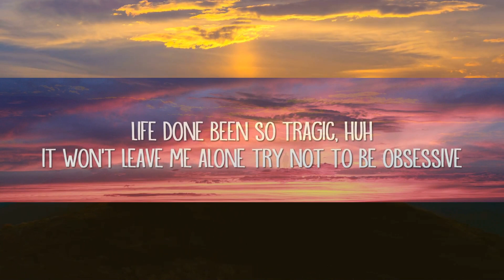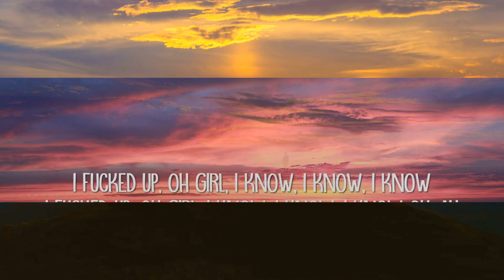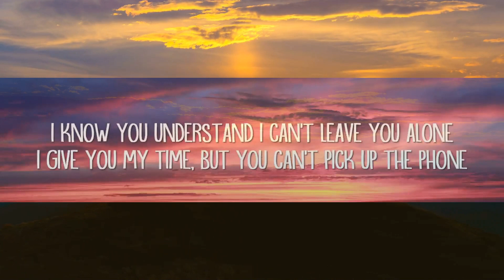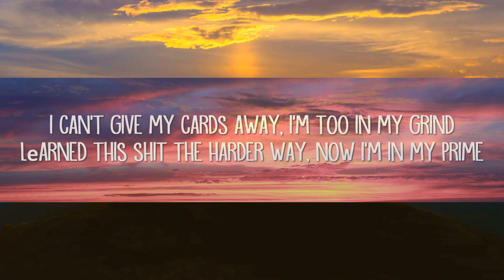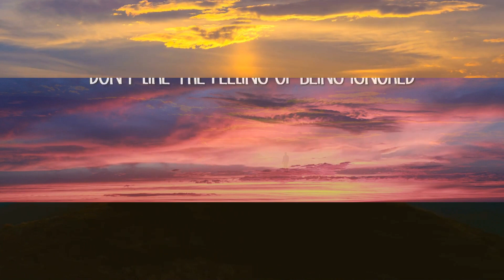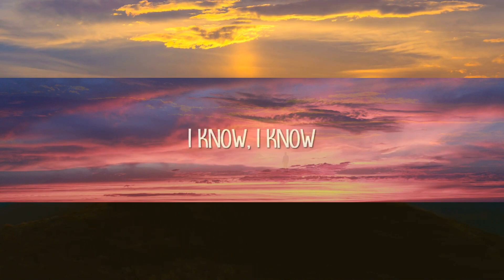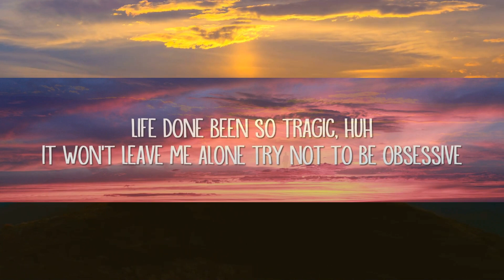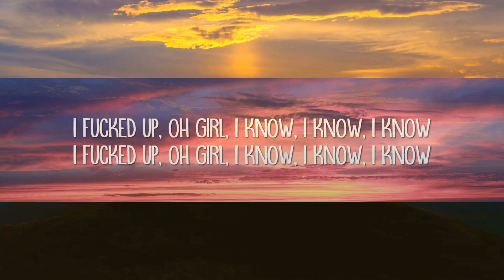Kanii - I Know (TikTok/PR1SVX Edit) Lyrics | 1 Hour Version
Kanii - I Know (TikTok/PR1SVX Edit) Lyrics

I Know Lyrics:
[verse 1]
i give you my time, but you can't pick up the phone
life done been so tragic, huh
it won't leave me alone
try not to be obsessive

[chorus]
i fucked up, oh girl, i know, i know, i know
oh-ah

[verse 2]
you only gon' text me when you're bored
don't like the feeling of being ignored
told you we're too grown for this, make your choice
told you i'm too bold for this, already on it
she wanna spend some time away, she wanna spend some timе
i can't give my heart away, i'm too in my mind
i can't give my cards away, i'm too in my grind
lеarned this shit the harder way, now i'm in my prime

[chorus]
oh-ah
oh-ah